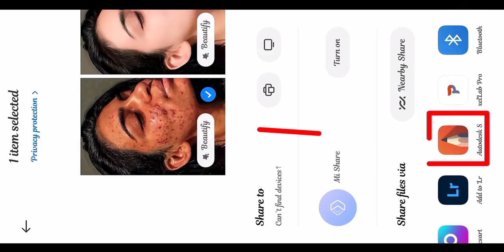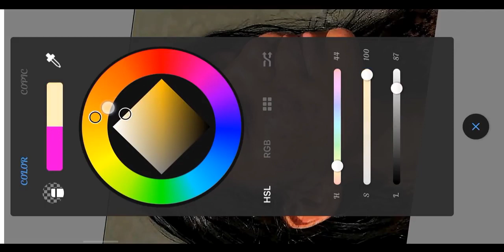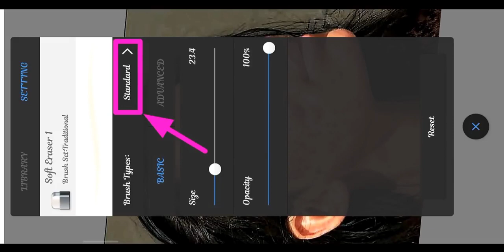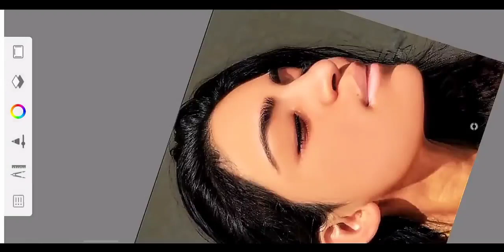how to edit pic change